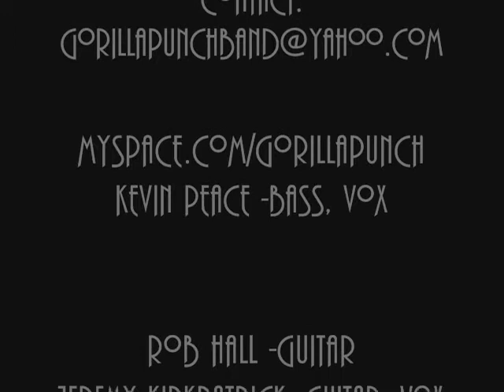GORILLAPUNCH LP 'NO SOUND' PROMO STUDIO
UPON THE RELEASE OF THE FULL ALBUM 'NO SOUND', WE PRESENT OUR FONDEST MOMENTS AT WATCHMEN STUDIOS. 2009
RECORDING.